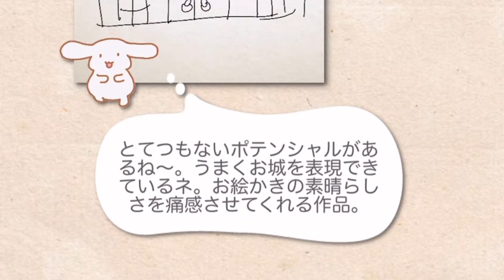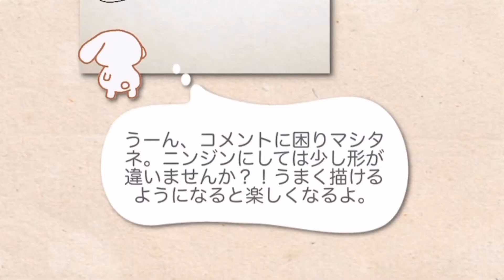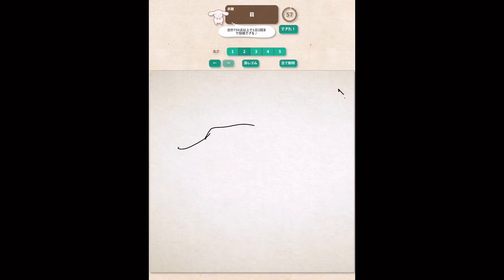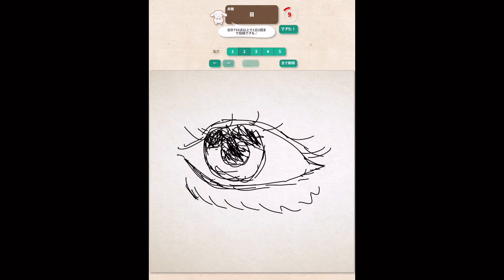【お絵描きバトル】AI様に1分以内で描いた絵を採点していただけるゲーム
もしもーし
おっかしいねェ

もしもーし

そんなでんでん虫使えない天然ふわふわな黄猿さんが、大好きです